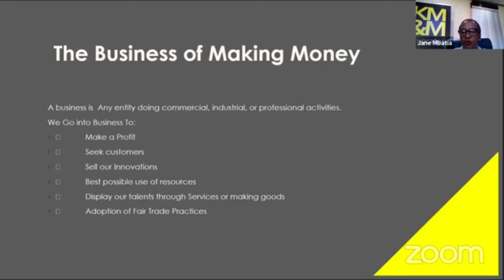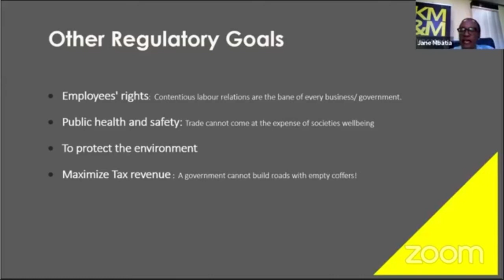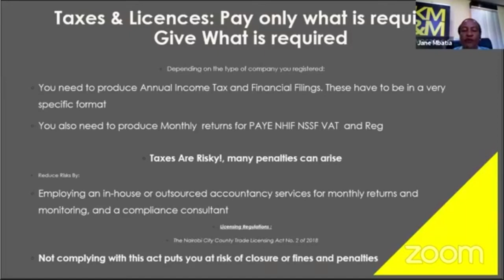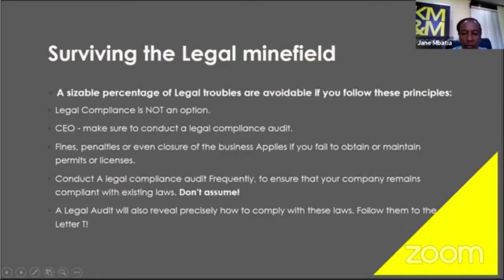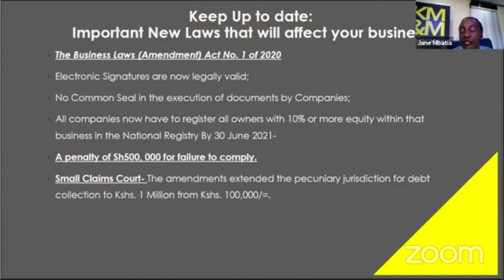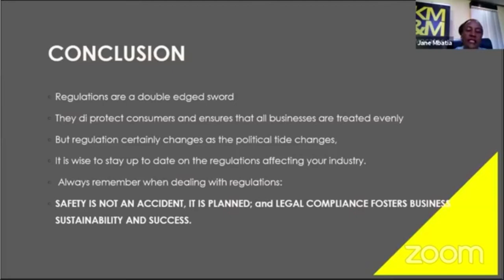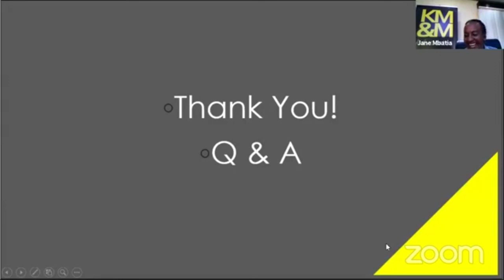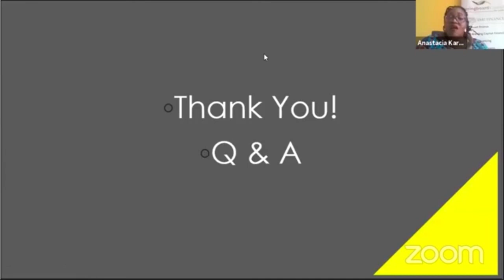Springboard BizSmart Webinar - Understanding Business Compliance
Understanding Business Compliance –Tips on Legal Matters for Entrepreneurs

Entrepreneurs and businesses need to build and grow compliant and well-structured brands. Business success requires a proper legal foundation for continued sustainability.

In this webinar, we had Jane Mbatia, Managing Partner at Kamotho Maiyo & Mbatia Advocates, giving tips on what legal and regulatory aspects business people/entrepreneurs need to consider to ensure their entities are not only compliant but can withstand the test of time.
Legal success is business success

Follow us on all social media platforms to keep updated on our next webinars and Tweetchats